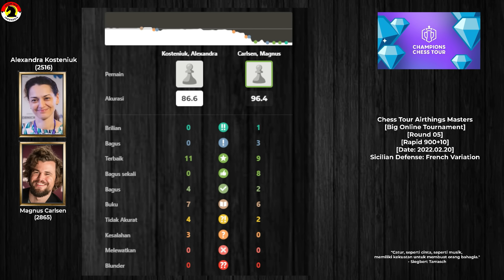QUEEN CHESS INI MASUK PERANGKAP MAGNUS WKWK😅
Juara dunia Catur Rapid Wanita 2021 "Queen Chess" GM Alexandra Kosteniuk dari Rusia yang saat ini membela negara swiss berhadapan dengan pecatur no 1 dunia Magnus carlsen dengan permainan yang sangat menyenangkan penuh jebakan. happy watching:)

PGN Game ! Magnus Carlsen Vs Alexandra Kosteniuk
[Event "Meltwater Champions Chess Tour Airthings Masters"]
[Site "Chess.com"]
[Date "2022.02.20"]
[Round "05"]
[White "Kosteniuk, Alexandra"]
[Black "Carlsen, Magnus"]
[WhiteElo "2516"]
[BlackElo "2865"]
[TimeControl "900+10"]

1. e4 c5 2. Nf3 e6 3. c3 d5 4. exd5 exd5 5. d4 Nc6 6. Bb5 Bd6 7. O-O Nf6 8. dxc5
Bxc5 9. Nd4 O-O 10. Be3 Qd6 11. h3 Bb6 12. Nd2 Nxd4 13. cxd4 Bf5 14. Nf3 Rac8
15. Bd3 Ne4 16. Qb3 Rce8 17. Ne5 f6 18. Nf3 g5 19. Rfc1 h5 20. Nd2 Kg7 21. Bxe4
Bxe4 22. Nxe4 Rxe4 23. a4 Rf7 24. Rc8 Bc7 25. Rc1 Qh2+ 26. Kf1 Bf4 27. Qxd5 Qh1+
28. Ke2 Qxg2 29. Kd1 Qf3+ 30. Kc2 Rxe3